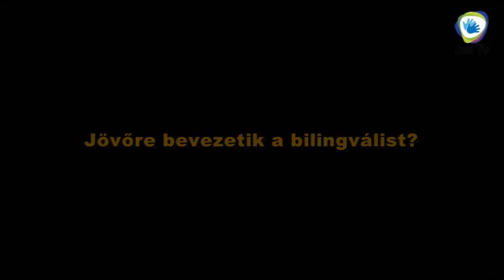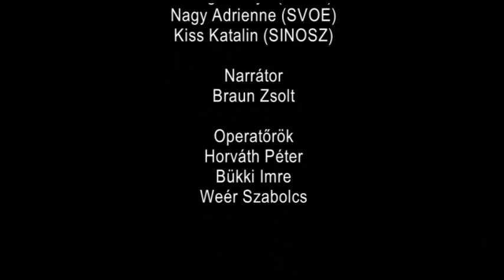Híradó Plusz - Jövőre bevezetik a bilingválist? (HANG)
Együttműködési engedély a Csömöri Objektív

Híradó Plusz - exkluzív 2011
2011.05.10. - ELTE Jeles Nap